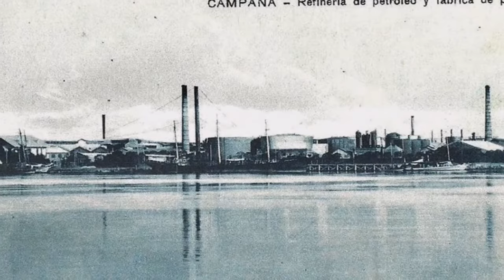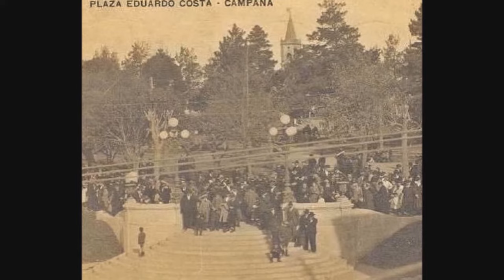CAMPANA en el recuerdo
Secuencia de fotos antiguas de la ciudad de Campana, extraidas de la web y ordenadas cronológicamente